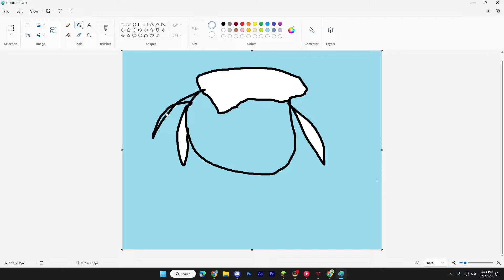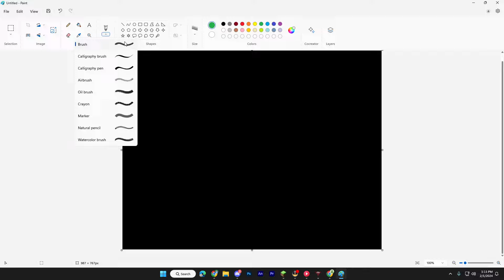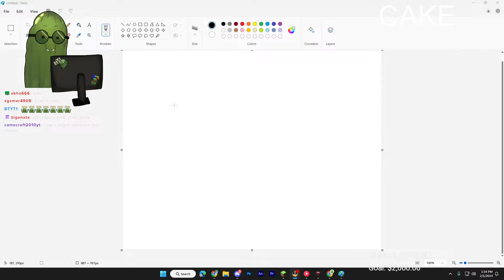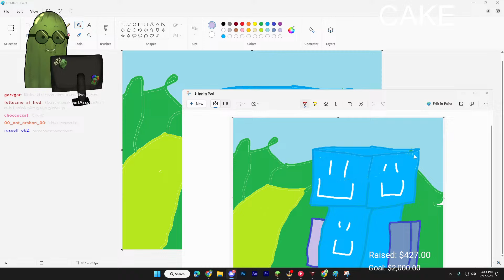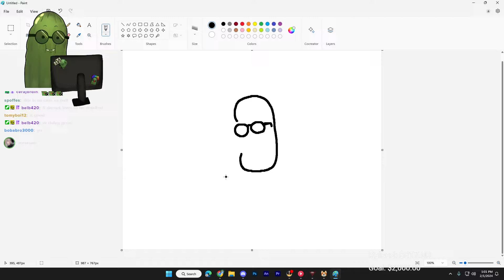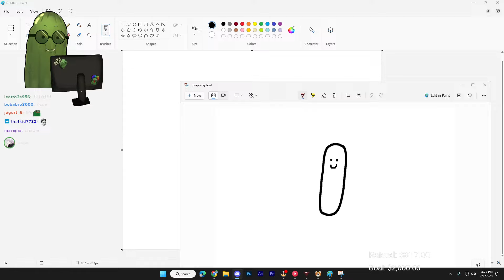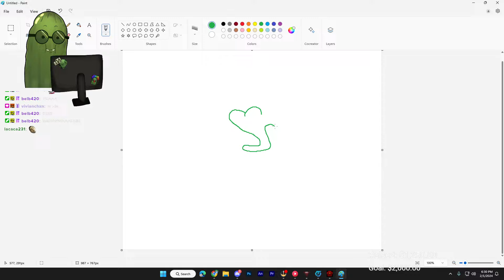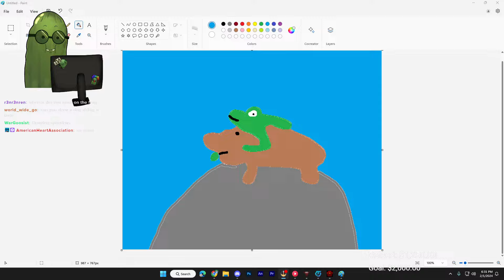AMERICAN HEART CHARITY STREAM USE URL BELOW TO DONATE | Go to Twitch to Interact with me!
SCHEDULE:
ALL ET TIME: 1-3pm Minecraft | 3-5pm Valorant | 5-6pm Party Animals | 6-??pm Lethal Company

If you want to get notified and meet more pickle friends!